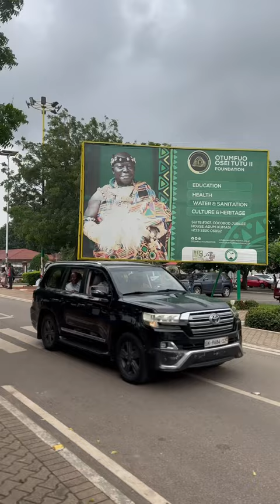Asantehene leave for Trinidad and Tobago